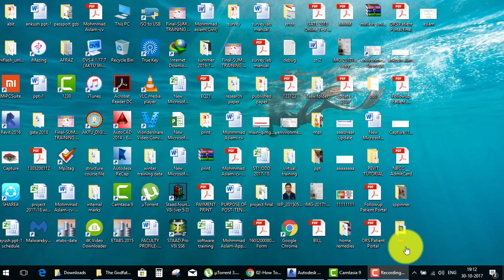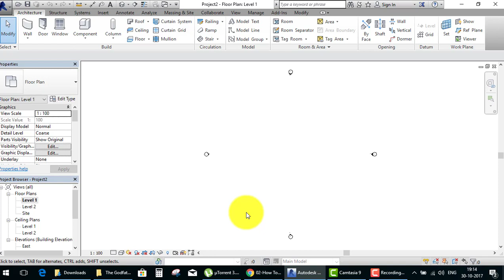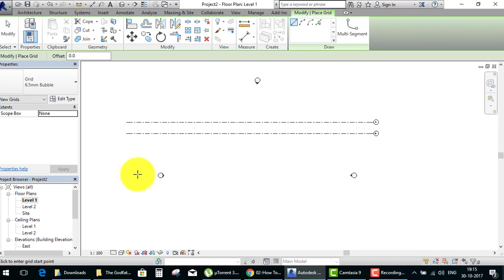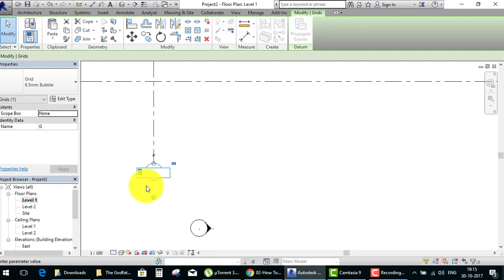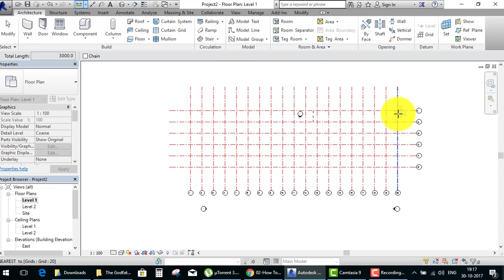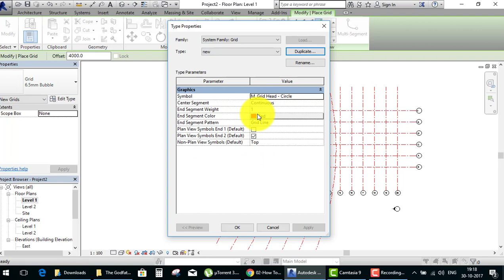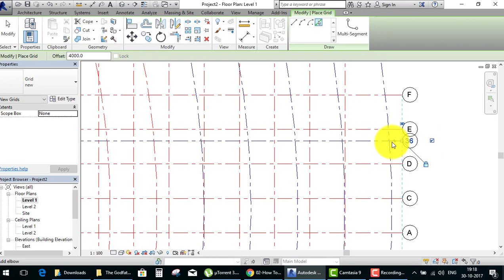Autodesk Revit Architecture Tutorial part 3Ihi